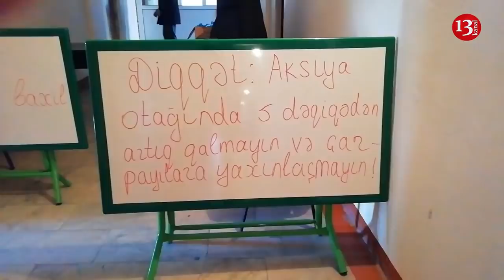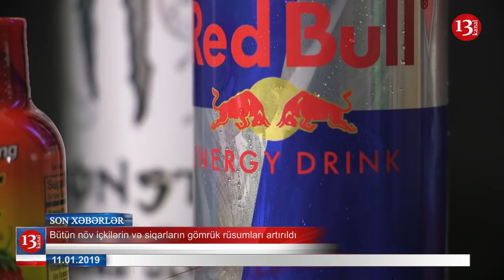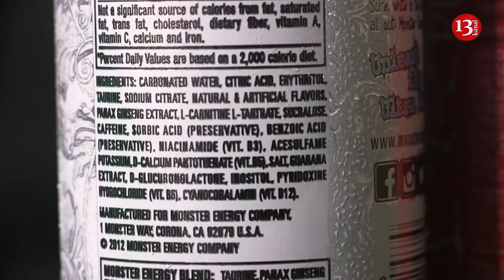SON DƏQİQƏ XƏBƏRLƏRİ 11.01.2019 (GÜNYARI XƏBƏRLƏRİ)